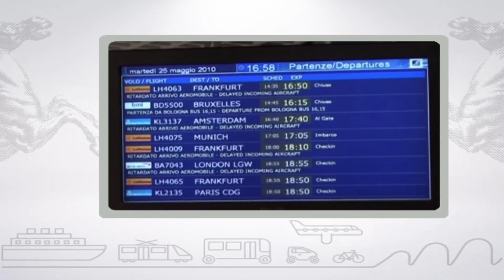Muoversi in Toscana, edizione delle 14 del 18 giugno 2018